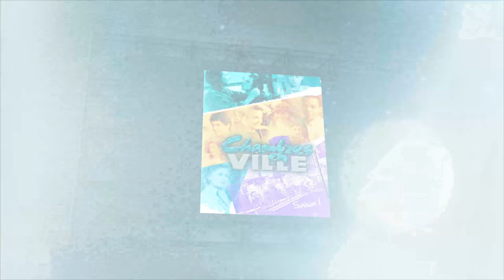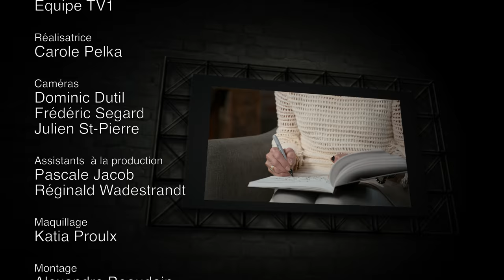Louise Deschâtelets | Hier, Aujourd'hui, Demain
Hier, Aujourd'hui et Demain.
Animé par Yves Parent
Disponible sur TV1 la télé sur demande pour les abonnés Bell Fibe.
Invitée : Louise Deschâtelets

L'animateur Yves Parent prend le temps de parler d'hier, d'aujourd'hui et de demain avec des artistes qui ont marqué une ou plusieurs décennies. Ses invités ont connu l’âge d’or du disque, du théâtre, de la télévision et de la radio au Québec. Ils ont été des stars et ont connu la gloire. Leur point commun : ce sont des passionnés qui ont encore des projets et beaucoup à raconter.

Épisode:  Louise Dschâtelets
Pour Yves, Louise Deschâtelets c'est Loulou dans Chambres en ville. Pour d'autres c'est une animatrice. Comédienne, animatrice, communicatrice Louise Deschâtelets nous parle son parcours. De télévision, de théâtre, sa jeunesse et ses rêves. Elle nous parle avec respect de la regrettée Marie-Soleil Tougas également.

Invités: Claude Deschênes, Kathleen Sergerie,  Claudette Dion, Béatrice Picard, Jean Beaulne, Claude Rajotte, Jenny Rock, Danielle Ouimet, Shirley Théroux, Joël Denis, Winston Mcquade, Francine Grimaldi, Christine Lamer, Elisabèthe Chouvalidzé, Louise Deschâtelets.